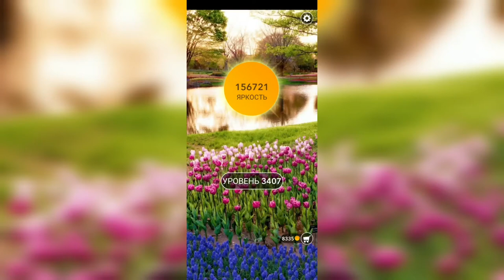Word / Слово Крест: Поиск русского кроссворда / Уровень 3407